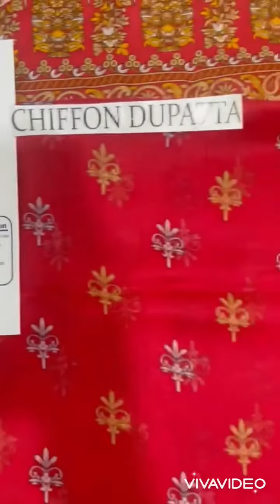Ethnic Lawn collection 2021